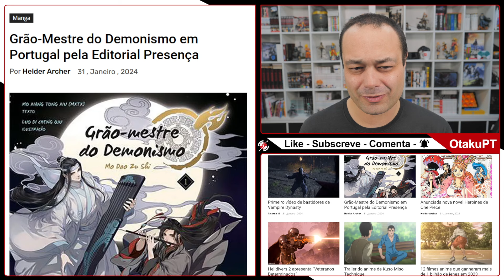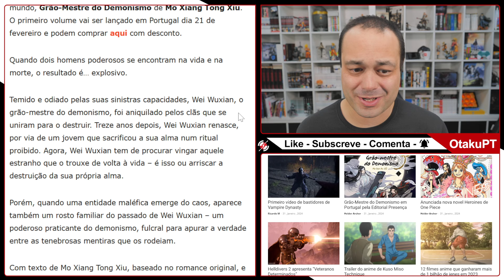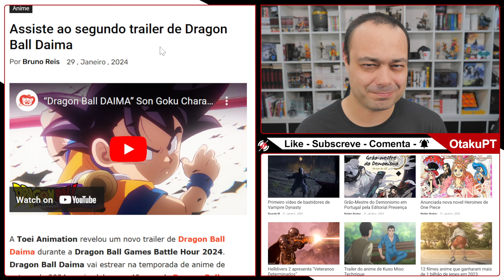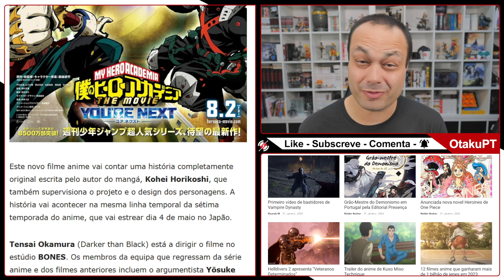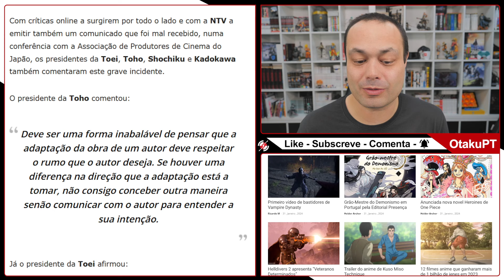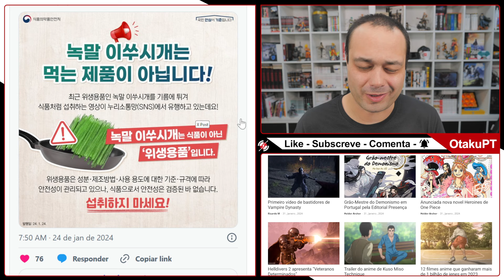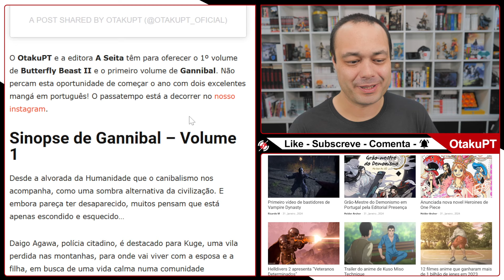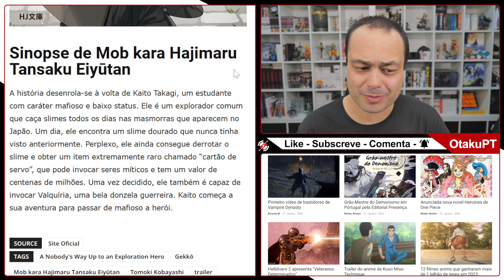NOVO MANGÁ EM PORTUGAL, FILME DE MY HERO ACADEMIA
O manhua Grão-Mestre do Demonismo (Grandmaster of Demonic Cultivation) vai ser lançado em Portugal, novo trailer de  Dragon Ball Daima, filme de My Hero Academia coloca All Might como o Vilão e mais...

00:00 - Intro
00:25 - Grão-Mestre do Demonismo em Portugal
03:57 - Trailer de Dragon Ball Daima
05:13 - My Hero Academia com All Might como o Vilão
06:54 - Mangaká Hinako Ashihara
10:20 - Coreia do Sul e comer palitos fritos
12:05 - Dragon Ball: Sparking! ZERO
12:58 - Butterfly Beast II e Gannibal
13:33 - An Archdemon’s Dilemma
15:11 - A Nobody’s Way Up to an Exploration Hero